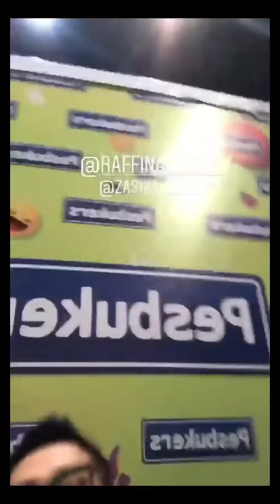RAFATHAR SAMPE BENGONG NGELIATIN SELURUH KARYAWAN RANS KETAKUTAN SAAT MAU DI SUNTIK !!